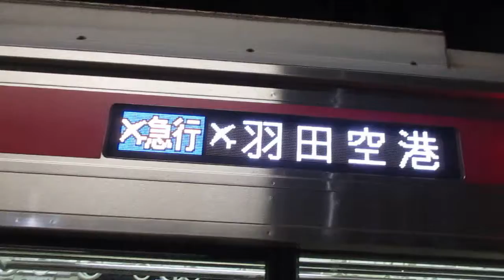【逗子・葉山始発、能見台～京急蒲田間急行運転、京急空港線内各駅停車】京急本線エアポート急行羽田空港行き京急新1000形1473編成+1457編成8両 神奈川新町駅発車